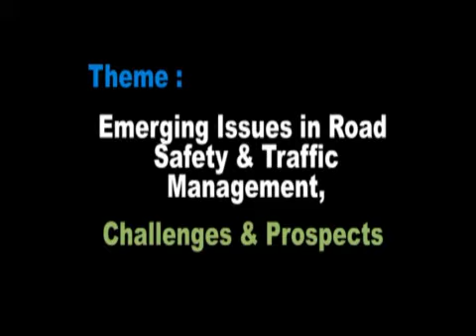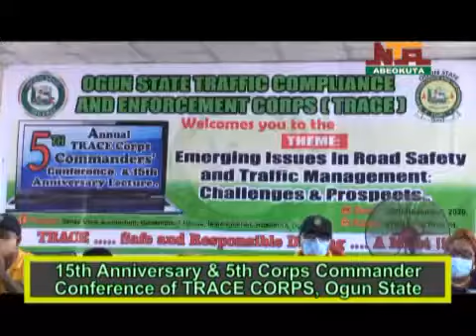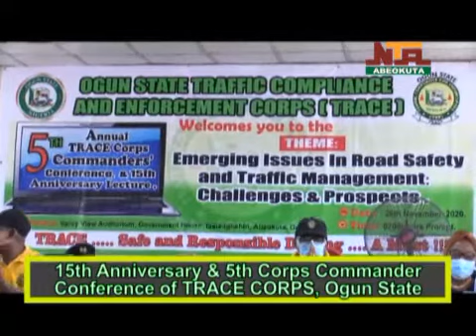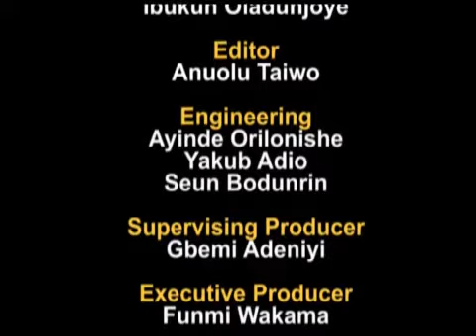15TH ANNIVERSARY AND 5TH CORPS COMMANDER CONFERENCE OF TRACE CORPS OGUN STATE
15TH ANNIVERSARY AND 5TH CORPS COMMANDER CONFERENCE OF TRACE CORPS OGUN STATE